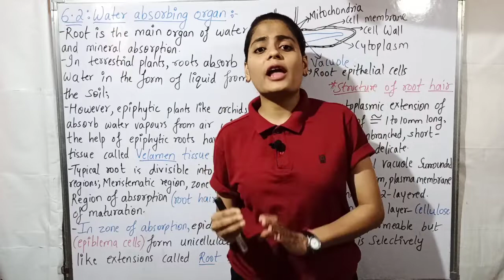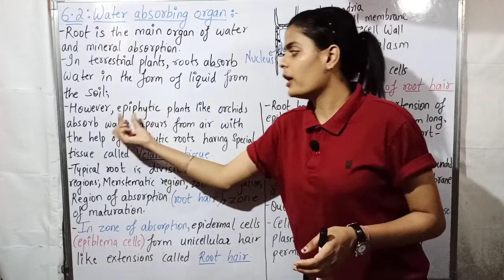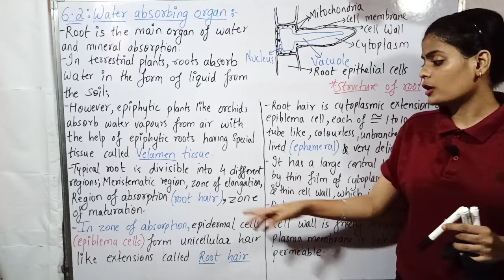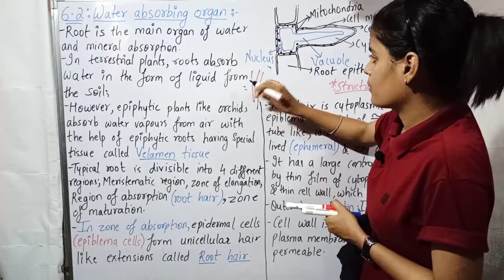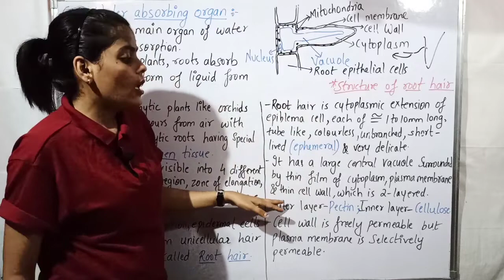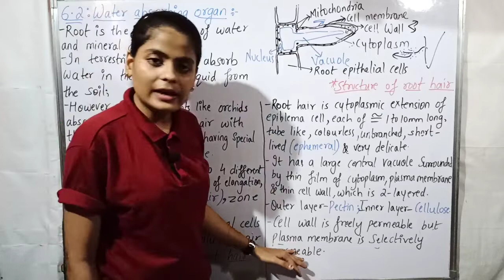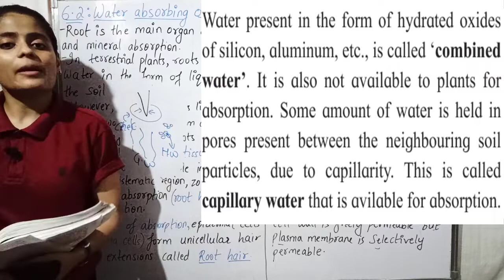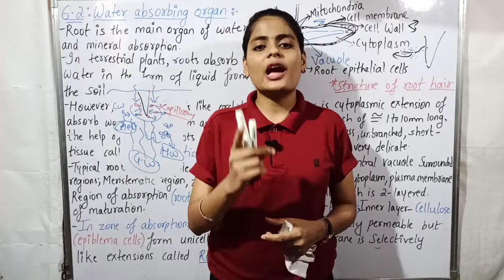Class XII Biology - Plant Water Relation: Water absorbing organ.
The characteristics of Plant Water Relation: Water absorbing organ is explained in detail.